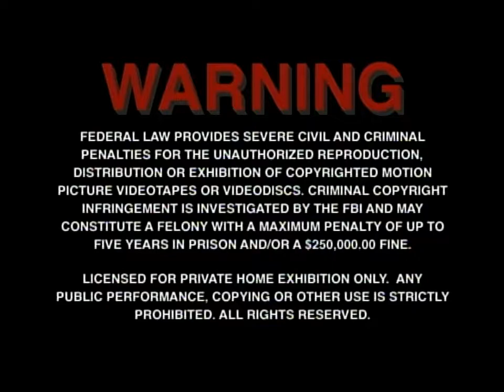Opening to Red Dawn 1998 DVD (Side B)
Here's the opening to Red Dawn 1998 DVD:

1. FBI Warnings
2. MGM/UA Online Promo
3. MGM/UA Home Video
4. Diamond Jubilee MGM logo